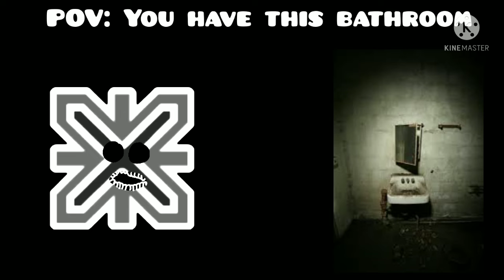GD Diad becoming uncanny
Please don't watch it at 3AM